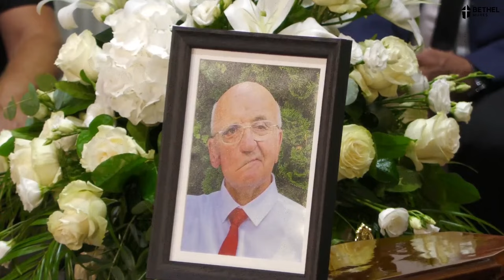Mesaj emoțional la Slujba de priveghere a pastorul Vasile Petrina